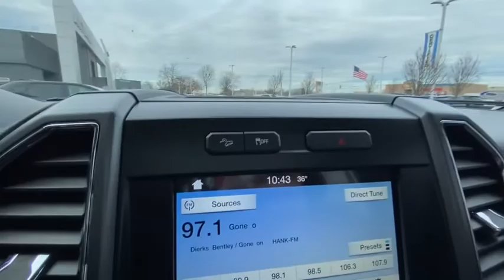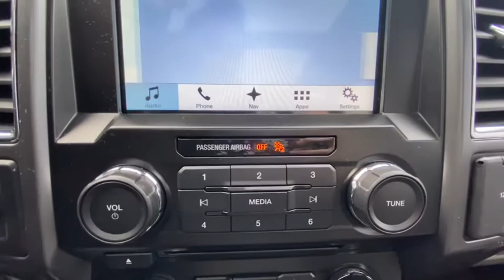2016 Ford F-150 Plainfield, Indianapolis, Brownsburg, Greenwood, Avon, IN T33078A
Blue Jeans Metallic Used 2016 Ford F-150 available in Plainfield, Indiana at Andy Mohr Ford. Servicing the Indianapolis, Brownsburg, Greenwood, Avon, IN area.

Now offering Mohr to your Door! Don't want to get out? Or can't? We will bring the car to you! And all the paperwork! We are open online and at the store.